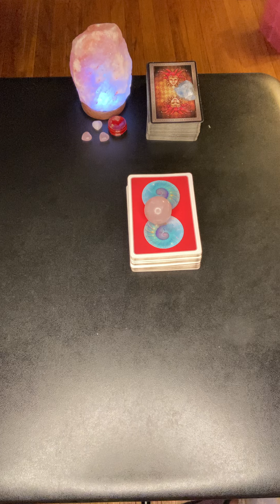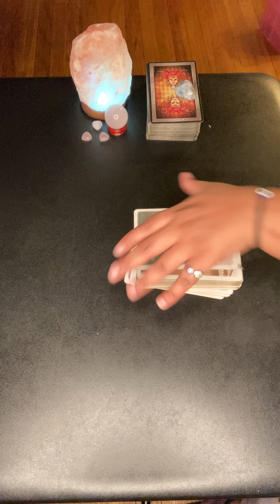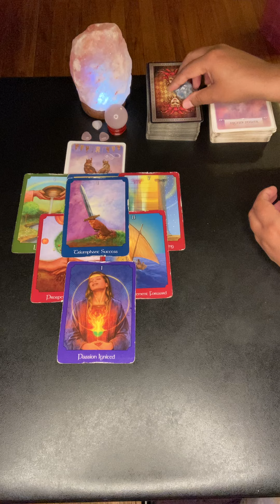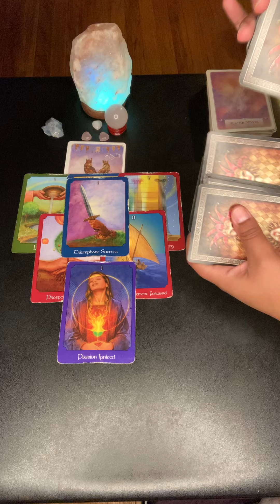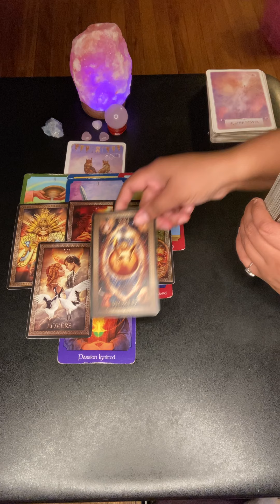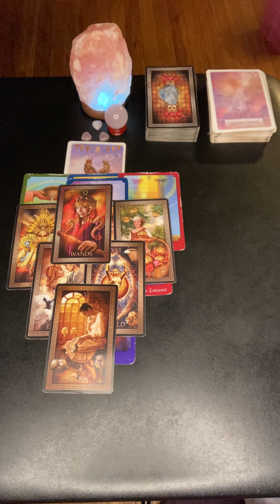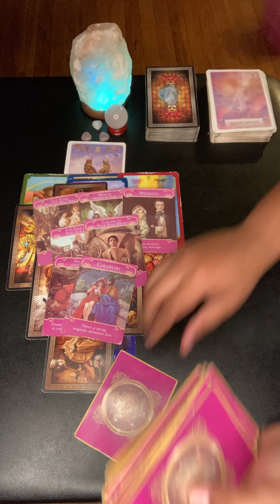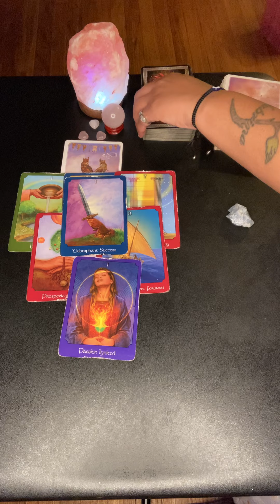Scorpio Time To Let The New In STOP PLAYING 🤗